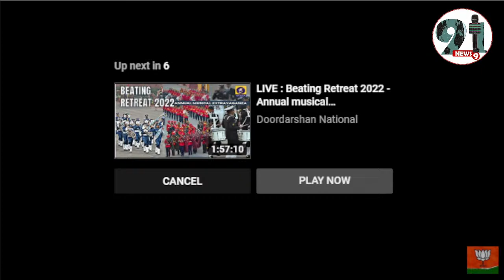HM Shri Amit Shah addresses public rally in Sanvordem, Goa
LIVE | bharatiya janata party,narendra modi,jp nadda,amit shah,bjp